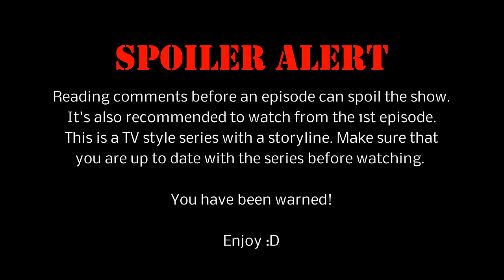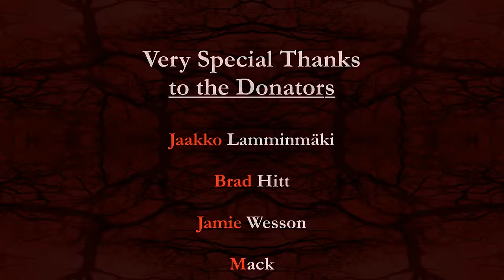Eddy Beck's Story - Episode 5: The Family (DayZRP.com)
EPISODE SUMMARY: Eddy meets a lot of the family members one of which will change Eddy in many ways. He spots a very familiar face to everyone as well as an old friend from before the outbreak. He is also face to face with Quaid for the first time. Quaid being a known dangerous and influential man.

Do you like my videos? Consider donating to help me make more with even better quality. I need some PC upgrades to do so.